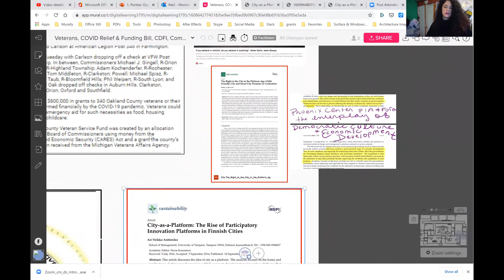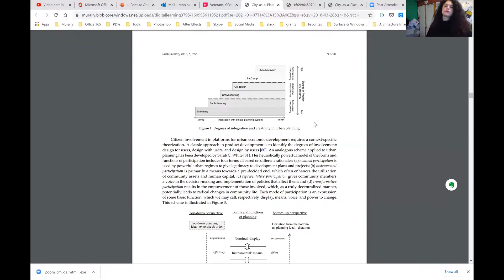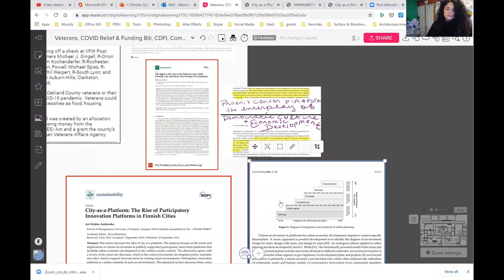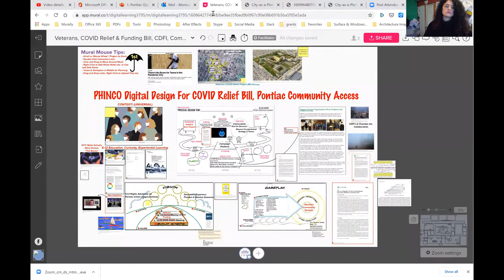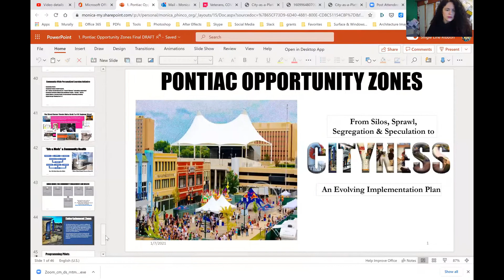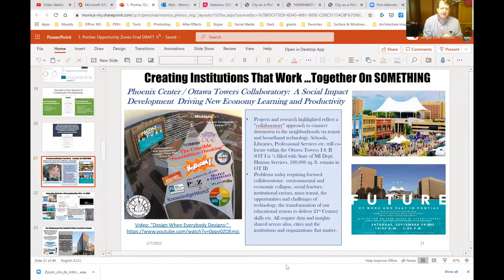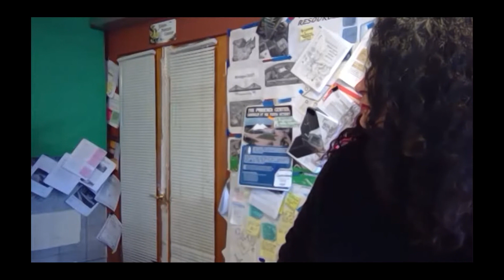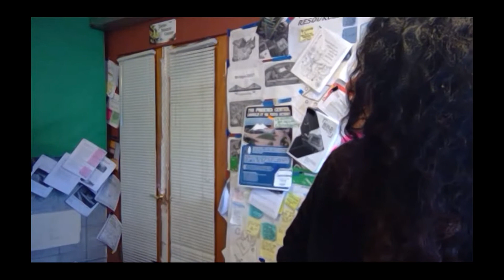Ottawa Towers/Phoenix Center Deal (2020) w/ Mayoral Candidate Tim Greimel, Robert Bass CDC & PHINCO